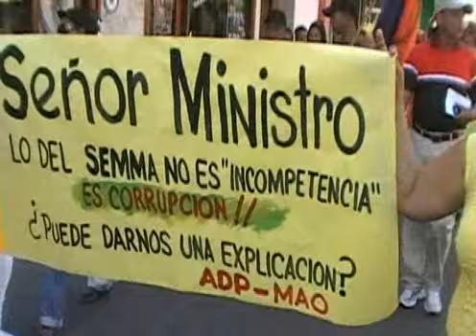Víacrucis ADP de Mao hacia la Capital.divx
Profesores del CIbao inician en Mao viacrucis hacia la Capital por el 4% del PIB para la Educacion